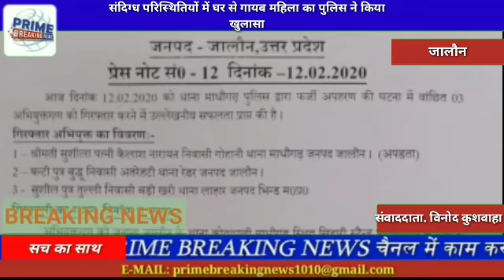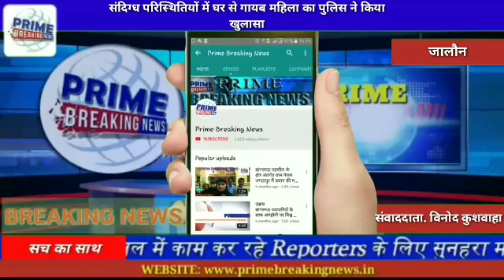जालौन#संदिग्ध परिस्थितियों में घर से गायब महिला का पुलिस ने किया खुलासा